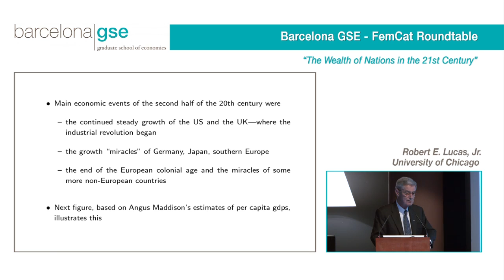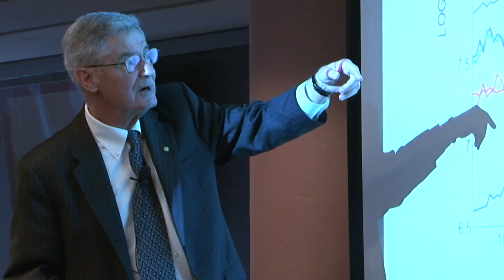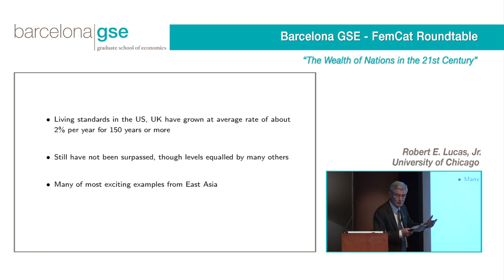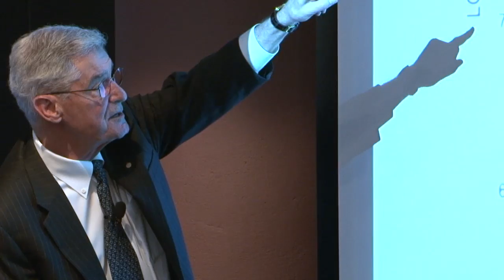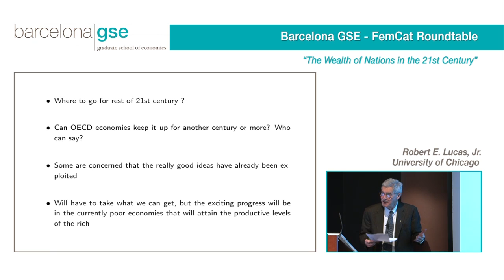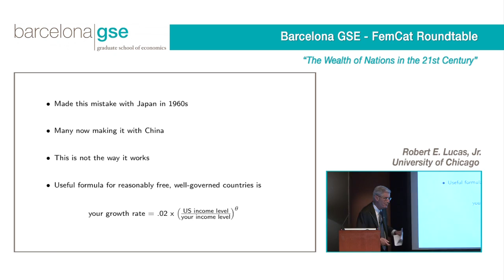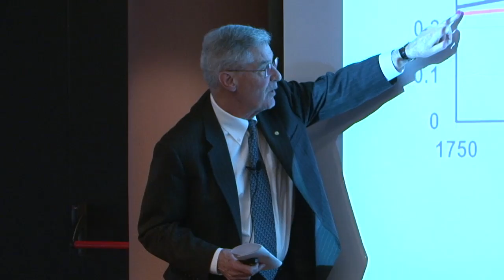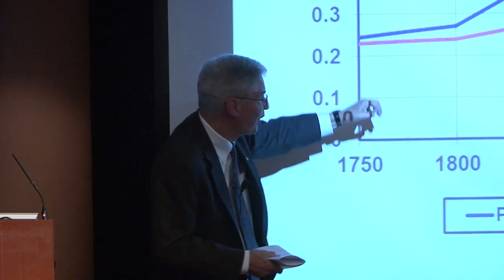Robert E. Lucas: The Wealth of Nations in the 21st Century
From a roundtable on "The Wealth of Nations in the 21st Century"

Chong-En Bai, Robert E. Lucas, Jr., and Edward C. Prescott (members of the Barcelona GSE Scientific Council) participated in a special roundtable on "The Wealth of Nations in the 21st Century," co-organized with FemCat Foundation, on March 21, 2014 at La Pedrera. In cooperation with Fundació Catalunya-La Pedrera and Banc Sabadell.